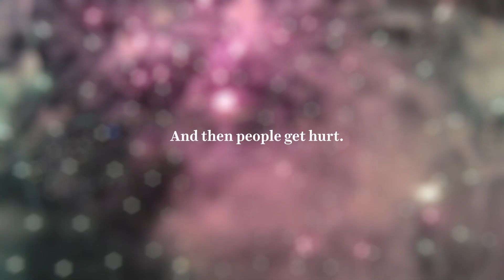Be careful out there, America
And on independence day, teenage boys hurt themselves with fireworks.

The thumbnail is a postcard distributed in 1911 from a toy and fireworks dealer in Pittsburgh that we found at the Smithsonian National Museum of American History.  You can find out more about it, and the "patriotic tetanus" that earlier generations of July 4th celebrants experencied,

Brian Resnick wrote more about the annual ritual of teenage boys endangering life and limb at vox.com